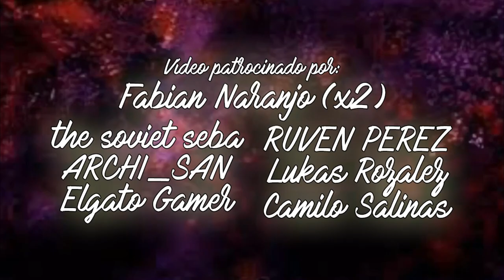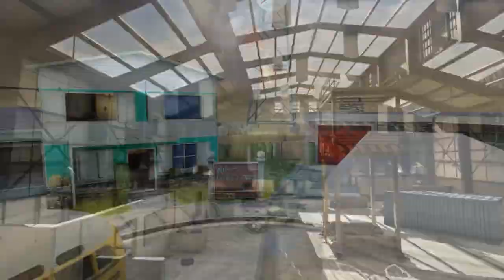TOP 10 ARMAS CLÁSICAS que CALL OF DUTY MOBILE NECESITA | TOP 10 CLASSIC WEAPONS COD MOBILE NEEDS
⌛MARCAS DE TIEMPO⌛:
0:00 Introducción
0:45 1. M8A1 (BO2)
1:40 2. Honey Badger (GHOSTS)
2:31 3. FG42 (WAW)
3:22 4. X-Eon (IW)
4:09 5. STG44 (WW2)
4:51 6. Spas-12 (MW2)
5:41 7. VMP (BO3)
6:41 8. ACR 6.8 (MW3)
7:31 9. Stoner 63 (BO1)
8:08 10. Bal-27 (AW)
9:08 Final y Agradecimientos

HOY vengo con un TOP 10 de ARMAS MÍTICAS y CLÁSICAS que hay por TODA la SAGA CALL OF DUTY, y que lamentablemente COD MOBILE no ha introducido en su META. Repasaremos TODOS los COD y veremos esas ARMAS LEGENDARIAS que COD MOBILE NECESITA.

🎶MÚSICA UTILIZADA EN ESTE VÍDEO 🎶:
- NEFFEX - Careless
- NEFFEX - Hope
- NEFFEX - Addict